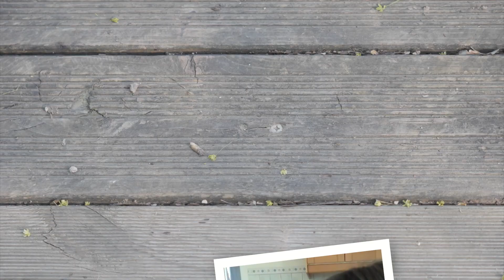Touy - Extraordinaire (chanson sur le thème de l'autisme)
''Extraordinaire'', c'est la première chanson de Touy.
Touy est la maman d'un petit garçon extraordinaire.
Nous avons eu beaucoup de plaisir à réaliser ce clip, musique et vidéo, au Studio SLC.